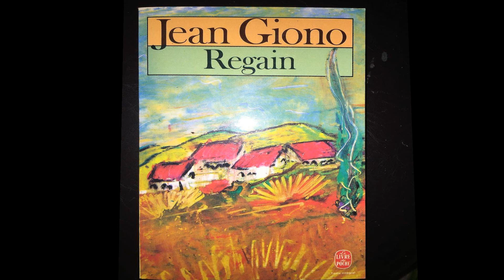Démo voix off pour livre audio - REGAIN de Jean Giono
Démo voix off en français pour livre audio.
"Regain", de Jean Giono (extrait)

Voice over demo in French for an audio book.
"Regain", by Jean Giono (extract)